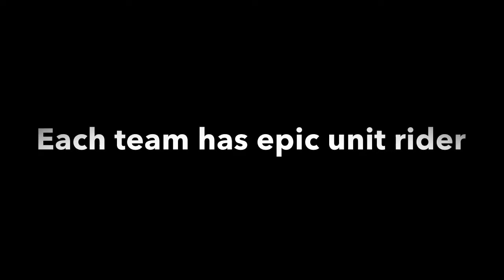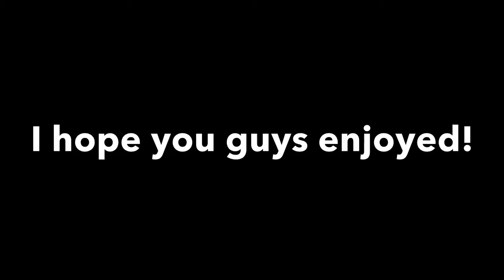Epic Battle Simulator | Unit Wars Ep. 1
Hey guys this is a video I recorded when I couldn’t talk over it so I won’t be talking it is just some battles in Epic Battle Simulator